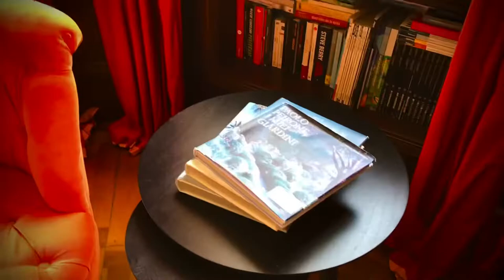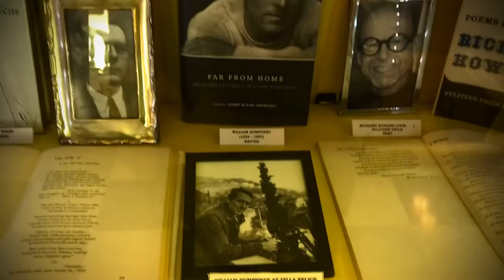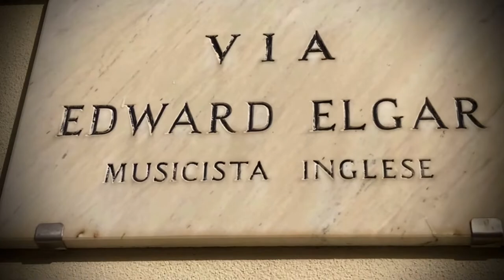Villa della Pergola with its enchanting Botanicals and exquisite Dining.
From visitor’s AlfredHitchcock and CharlieChaplin to EdwardElgar or EltonJohn‼️
VillaDellaPergola purveys it’s exquisite appeal with infinite charm and mysterious enchantment with cuisine of a Royal standard and Botanical gardens of temperate Mediterranean splendour.
From a bygone era when Britain could truly include Great in its title…👏🏼😌🇬🇧
The Park of Villa della Pergola, situated in Alassio, is a unique example of an Anglo-Mediterranean park that has preserved its original status.
It was created in the late 1870's, to fulfill General Montagu McMurdo and his wife Lady Susan Sarah Napier's desire to restore a private villa on the Italian Riviera that was intended to be their winter and spring retreat. Originally, the Villino della Pergola was the summer residence of the Counts of Laigueglia.

The 18th century estate was surrounded by terraced citrus, olive and carob groves - whose fruits were used to feed pack animals - and featured pergolas for the growing of grapes.
By adding ornamental plants and terracotta balustrades to border the most appealing vantage points, the McMurdos' creative gardening turned a typical Ligurian farmland into a true pleasure park.
The McMurdos also commissioned the construction of Villa della Pergola, the main building located inside the park, and added wooden bridges to join the two wide sections of the park and make it possible to cross over the old mule track without leaving the park.

According to the records of that time, in 1900, when the estate passed into the hands of Sir Walter Hamilton Dalrymple, the number of ornamental plants increased significantly.
The cypress groves – which still dominate the landscape - the grand eucalyptus located in front of the Villa della Pergola, the large pergola-climbing wisteria and Lady Banks' roses were planted.

Sir Walter also commissioned the erection of the many fountains still scattered around the park, and introduced the first water lilies and aquatic plants.

In 1906, the park gained such universal fame and admiration that William Scott wrote in his book entitled "The Riviera": “
"A worthy rival to the famous Mortola gardens of SirThomasHanbury is to be found in the superb grounds of the Villa della Pergola, belonging to Sir Walter Hamilton Dalrymple, where a real love of nature, an intimate knowledge of gardening, and a perfect taste in arrangement, combined with judicious and generous expenditure, have produced one of the marvels of the Riviera".

In 1922, Daniel Hanbury, one of Sir Thomas Hanbury's sons, became the new owner of the Villa and began work to increase the collections of plants in the park. He had magnificent specimens of Washingtonia, Date, Canary Island Date and Mexican Blue palms and cycads, a collection of Cactaceae, Agave and Aloe plants shipped from his Ventimiglia garden.

Based on what his father had done in Ventimiglia, he ensured a supply of exotic and botanical material for the garden. Thanks to the generosity of the Hanbury family, the park flourished and attracted several visitors, including some members of the Italian royal family.

When the Second World War broke out, the estate was seized and closed. The park deteriorated significantly, due to neglect and incursions by wild animals. The situation did not improve during the German occupation in 1943-45.

After the war, Daniel's widow, Ruth, began restoration of the park, primarily of the areas surrounding the two villas. The eastern side facing the suburb of Solva became increasingly wild and overgrown with acanthuses, ivy, bindweed and brambles that covered trails and dry stone walls.

In 1982, when Ruth died, the estate passed into the hands of the De Martini family, who did some restorations of the buildings.

In 2006, a group of friends headed by Silvia e Antonio Ricci purchased the estate to save it from property speculation. Under the enthusiastic direction of landscape designer Paolo Pejrone, they began a diligent and accurate restoration of the park.

In addition to the pruning and care of the imposing trees that survived, the park had to be fully cleared of debris, weeds and whatever else had piled up during the decades of neglect. Clearing the land revealed the collapse of dry stone walls and structural problems typical of a terraced park.

The Hanburys' adored Wisteria were reinstated and the old Agapanthuses were replaced by a brand new collection including over 300 different species. A citrus plant collection was introduced, the Hanbury's beloved Cactaceae and giant Strelitzias were reinstated, and an aquatic environment for lotuses was created on the huge water storage tank.

Even in earlier times Admiral Horatio Nelson from London ordered his two Galeon Gunships to hold fire, stand down and must not destroy under any circumstances the two fishing villages of Laigueglia and Alassio, BY ORDER of the British Admiralty! 👍🏼😎🇬🇧🔛🇮🇹✨
But that’s another story…🔮💭